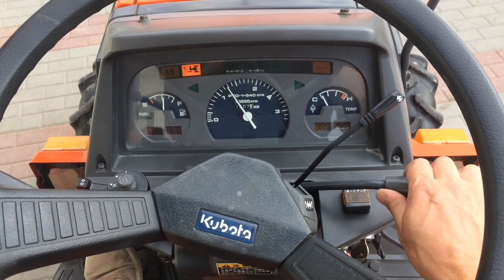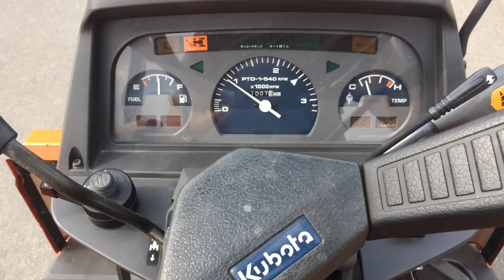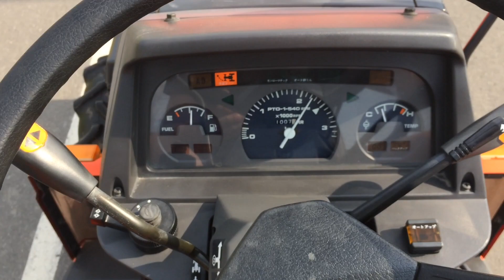Kubota GL221 4x4 22KM japoński mini traktorek TRAKTOR.COM.PL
Japoński mini traktorek Kubota Grandel GL221 z napędem 4 x 4 o mocy 22 KM.

Kubota Corporation to japoński producent ciężkiego sprzętu rolniczego i budowlanego. Firma powstała w w 1890 roku w Osace a pierwsze ciągniki wyprodukowane w całości na własnych podzespołach firma wypuściła w 1978 roku. Firma od wielu lat cieszy się bardzo dużym powodzeniem wśród użytkowników na całym świecie. Kubota Corporation od samego początku swojej działalności współpracuje z najlepszymi dostawcami i producentami części i podzespołów o czym świadczy współpraca z Fiatem czy Nissanem. Firma posiada 34 własne przedstawicielstwa na całym świecie, głównie w Europie: Niemczech, Wielkiej Brytanii, Francji, Hiszpanii, Polsce oraz w Stanach Zjednoczonych i Kanadzie. Do 2010 roku zakłady firmy Kubota wyprodukowały 3.5 mln ciągników.

Dane techniczne:

- 3 cylindrowy silnik chłodzony cieczą o mocy 22 KM.
- Napęd 4 x 4 z możliwością wyłączenia.
- 5 prędkości wałka mocy PTO w tym jeden "bieg" wsteczny.
- Dzielone hamulce.
- WSPOMAGANIE KIEROWNICY.
- REWERS.
- 16 biegów do przodu i 16 biegów do tyłu.
- Asystent skrętu.
- Wydajna pompa hydrauliczna 35 l/min.
- Opony: Przód 6-14, tył 9,5-22.
- Przebieg: 1007 Mth.
- Rok produkcji: 2001 r.

GWARANCJA.

36-002 Trzebownisko.

Godziny otwarcia:
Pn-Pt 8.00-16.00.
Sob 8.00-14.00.